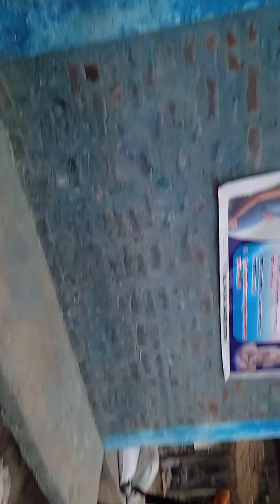Groundzero Visit In Rautahat (3)